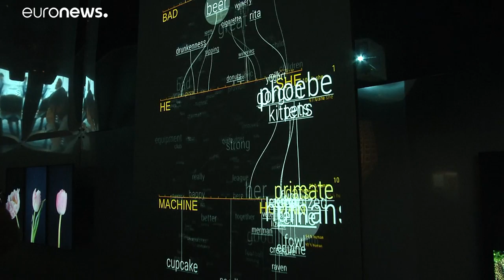Künstliche Intelligenz: Fluch oder Segen?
Ob Gesichtserkennung oder Fake News - Künstliche Intelligenz spielt im Alltag eine immer größere Rolle. Eine neue Ausstellung in London beschäftigt sich nun mit en Auswirkungen dieser Entwicklung. Überwiegen die Chancen oder die Gefahren?…